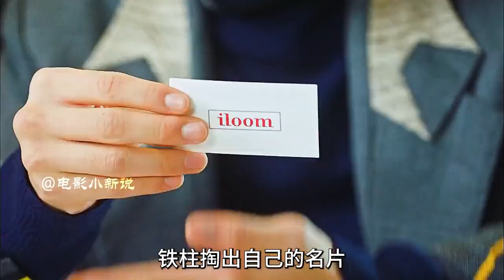原來他就是前世的王，即使沒了記憶，依然記得那份心痛